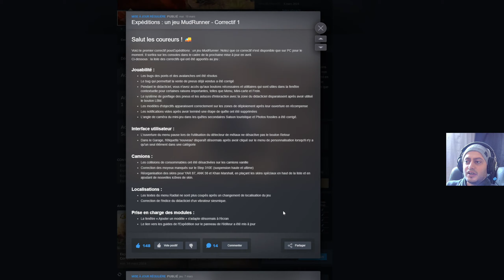MAJ et SUITE DE L'EXPÉDITION PÉRILLEUSE : Expeditions A Mudrunner Game #11 Gameplay FR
Dans ce 11ème épisode on a une petite mise à jour et on continue notre mission dans COCONINO : " Les trésors cachés du gué " une mission vraiment longue et DIFFICILE ! On découvre une amélioration et une mission secondaire pour débloquer le camion AFIM S1960